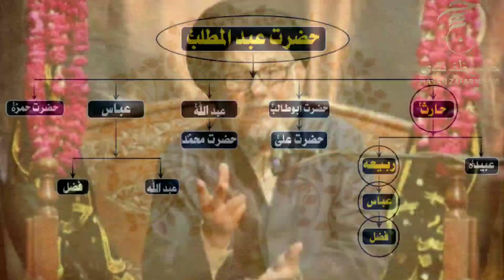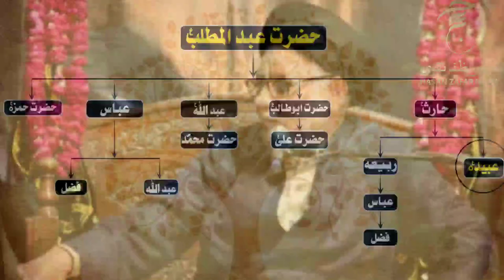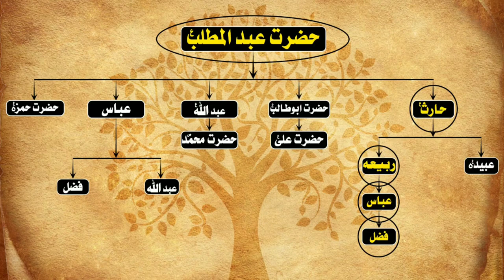Waqia Harra | Detail Description Of The Battle of Al-Harra With Historical References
Waqia Hirrah | Detail Description Of The Event Hirrah With Historical References
واقعہ حرہ
جید صحابہ کرام اور تابعین کا قتل عام اور مدینہ منورہ کی بے حرمتی۔
تاریخی حوالوں کے ساتھ واقعہ حرہ کی تفصیل
مولانا سید حسن ظفر نقوی
●Graphics & Management Section ©

All Official Social Media Platforms, Videos & Graphics Of Molana Hasan Zafar Naqvi Are Managed By *AR Productions & Creatives*
Connect With Molana Hasan Zafar Naqvi